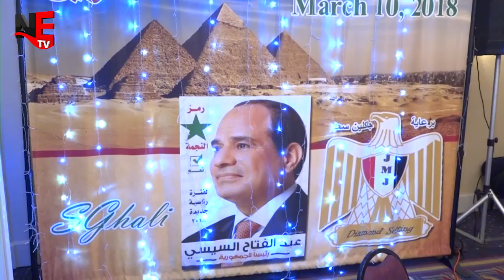مؤتمر شارك و خليك ايجابي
أول مؤتمر حاشد لدعم الرئيس عبدالفتاح السيسى بحضور مكثف من الجالية المصرية خاصة في ولايتى نيويورك ونيوجيرسى، بحضور مجموعة من الشخصيات العامة من مصر منهم دبلوماسيين سابقين ورجال اعمال ونواب.